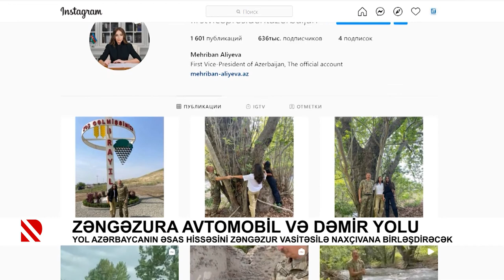Zəngəzura avtomobil və dəmir yolu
Yol Azərbaycanın əsas hissəsini Zəngəzur vasitəsilə Naxçıvana birləşdirəcək